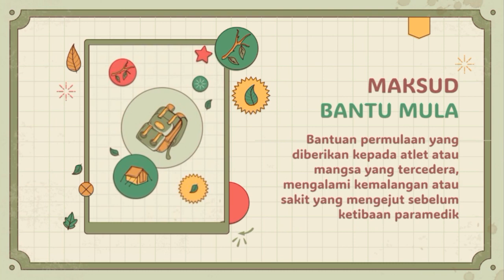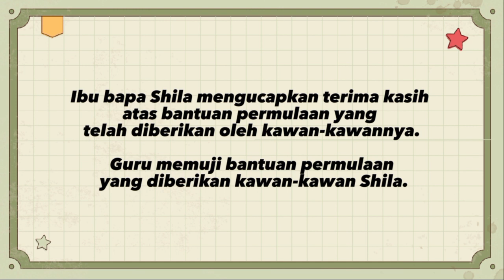EP142: BANTU MULA (P) | KARNIVAL KOKURIKULUM PASUKAN BADAN BERUNIFORM SEKOLAH SR JEMPOL 2023